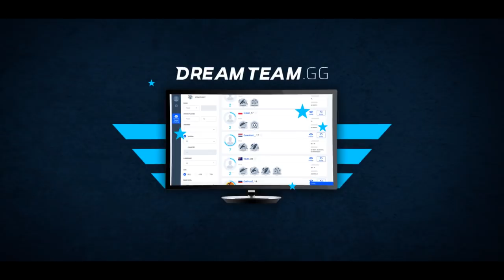NOVO ITEM MAIS CARO do MEU INVENTÁRIO no CS:GO! (R$15.000)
DreamTeam - a mais recente plataforma de teambuilding

Meu inventário está cada vez mais caro no CS:GO! Consegui o rifle mais caro do jogo, uma AK-47 Fire Serpent Factory New Statrack!